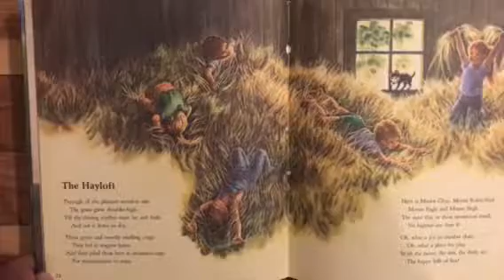A Child's Garden Of Verses By Robert Stevenson: The Hayloft.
The hayloft, a poem by Robert Stevenson.